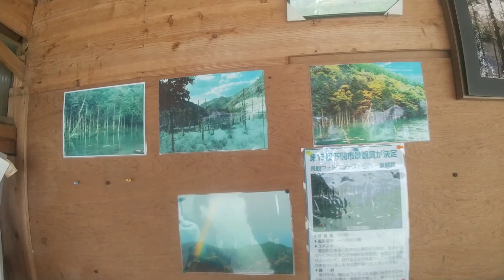水没林が顔を出す神秘的な景観『一の俣桜公園』に行く！【山口県下関市】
水面に立ち並んだ水没林が顔を出す神秘的な
景観が話題の隠れ絶景スポットです。
場所：山口県下関市豊田町